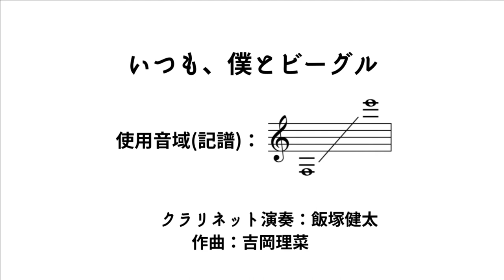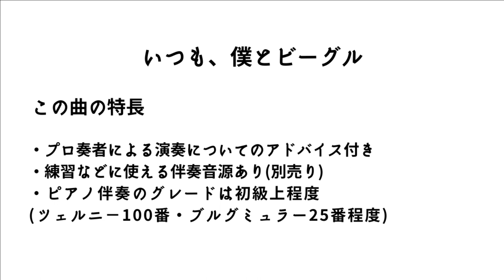クラリネット・ソロ「いつも、僕とビーグル」/Clarinet Solo "Always, beagle with me"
＊無理なく演奏できる難易度で、技術と表現を磨く楽しさを体感できる＊

プロ奏者監修の演奏しやすいソロ曲
Fit you Score(フィットユースコア)シリーズ参考音源

【クラリネットソロ「いつも、僕とビーグル」】

クラリネット演奏：飯塚健太
伴奏：別売り伴奏音源
作曲：吉岡理菜

楽譜取り扱い：
【Fit you Score ～初級ソロ楽譜専門店】
(クレジット支払い・コンビニ決済他)

【ミュージックオンペーパー】アンサンブル&マーチングアレンジ楽譜のダウンロード販売サイト
(クレジット支払い・銀行振込)

吹奏楽の楽器でソロ曲を！